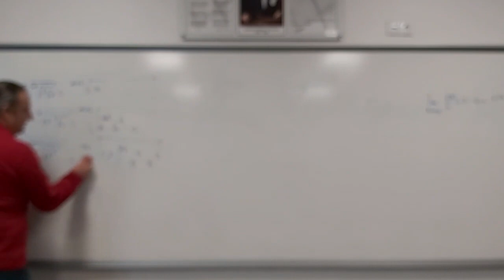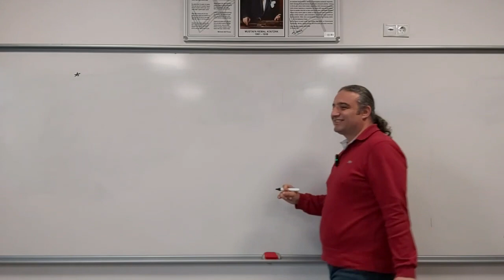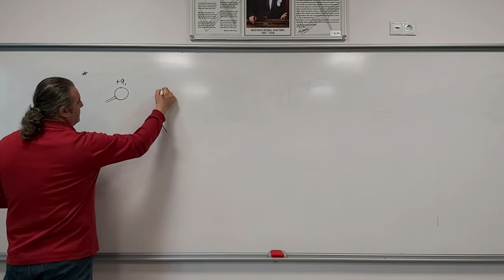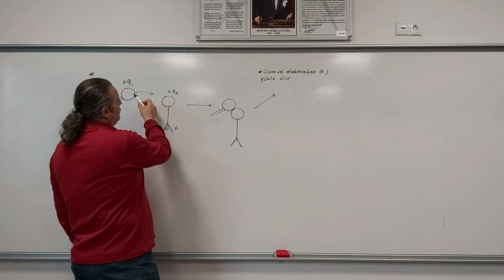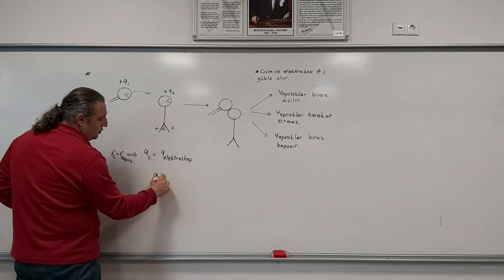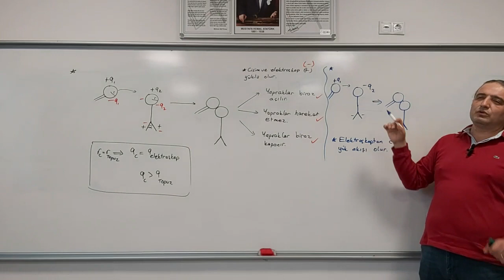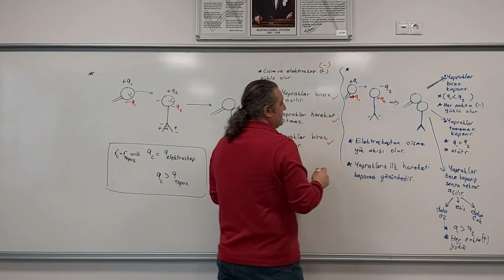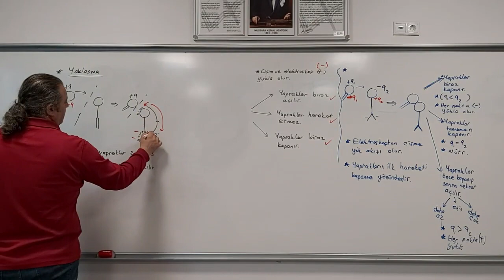Elektrostatik 8 (Yüklü Elektroskoba yüklü cisim dokundurma)